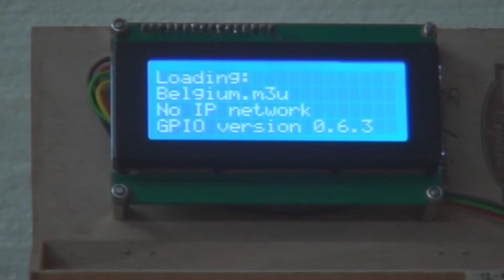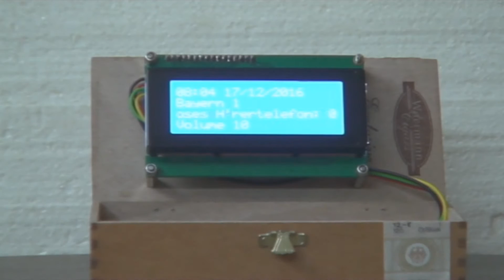Goldy 250 Internetradio - HD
Altes Schaub-Lorenz Goldy 250 Radio auf Internetradio umgebaut.Hardware:Raspberry Pi 2,USB-Sound,RGB-Streifen
Wegen GEMA oder Urherberrechte mußte ich noch eine Tonspur einfügen.Sorry.